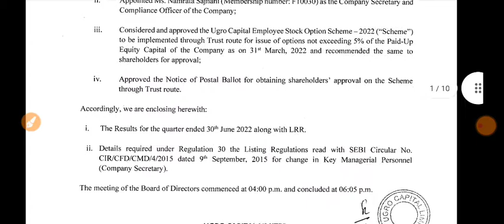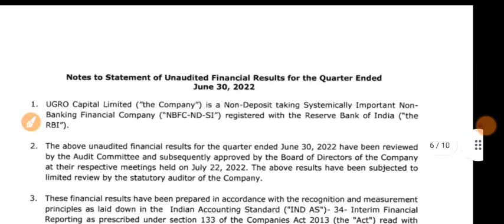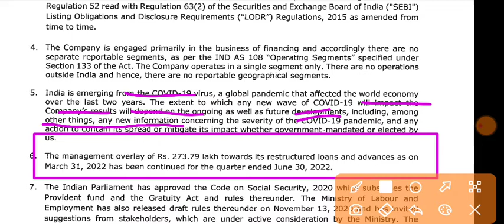Ugro Capital Q1 Results | Ugro Capital Share Latest News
1.ZERO 0% Brokerage on Delivery Trade 🌸
2.Flat 20 per order charges on F&O and Intraday 🌸
3. 50+ Lakhs happy clients With Upstox 🌸
4. GET INTRADAY LEVERAGE 🌸
5. 10-MIN PAPERLESS ACCOUNT OPEN 🌸 OPEN 🌸
6. 🌸 ZERODHA is India's Largest retails stockbroker 🌸

1.ZERO 0% Brokerage on Delivery Trade 🌸
2.Flat 20 per order charges on F&O and Intraday 🌸
3. 40+ Lakhs happy clients With Upstox 🌸
4. GET INTRADAY LEVERAGE 🌸
5. 10-MIN PAPERLESS ACCOUNT OPEN 🌸 OPEN 🌸